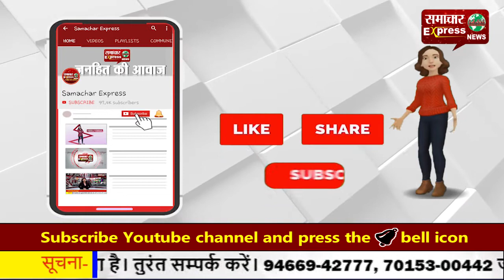पटना में वोट बहिष्कार: दानापुर के चांदमारी में 827 वोटरों में से कोई नहीं आया वोट देने!